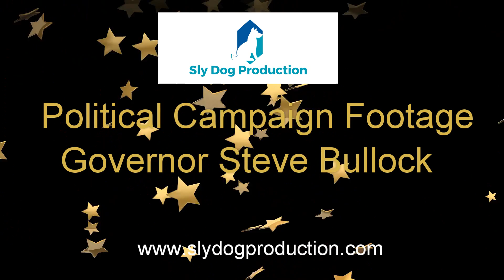Sly Dog Production Aerial Video Governor Bullock Campaign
- Sly Dog Production aerial video Governor Steve Bullock campaign 2016.

Over the summer and fall of 2016 we had the pleasure of working with Three Point Media to create aerial footage for the campaign of the sitting Governor of Montana, Steve Bullock.

We used a DJI Inspire 1 Professional with Zenmuse X5 camera and a DJI Phantom 4 to shoot all of these video clips. They were shot at 1920x1080 and 60 fps in Cinelike. Most television still is not using 4k.

Sly Dog Production is a full service video production company that has two FAA certified commercial drone pilots on staff. The company carries $2 million of commercial general liability.